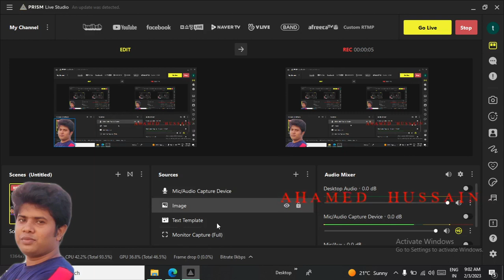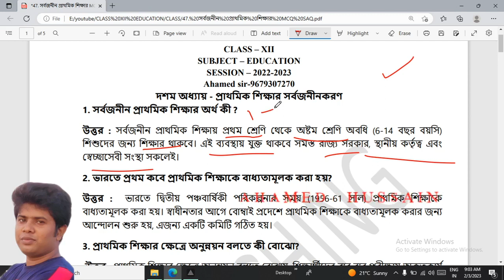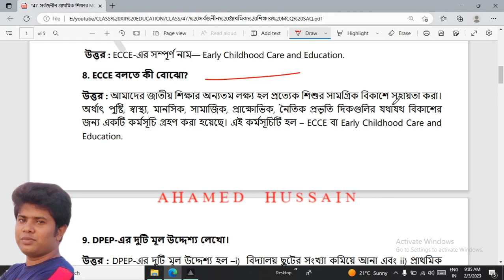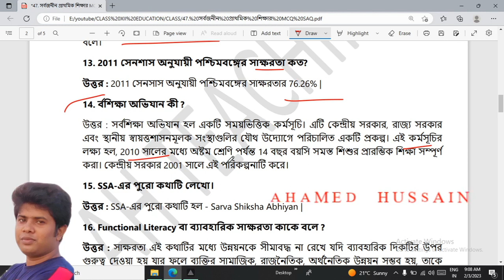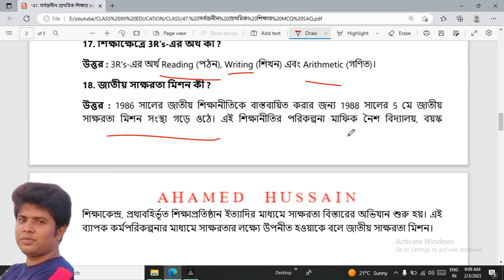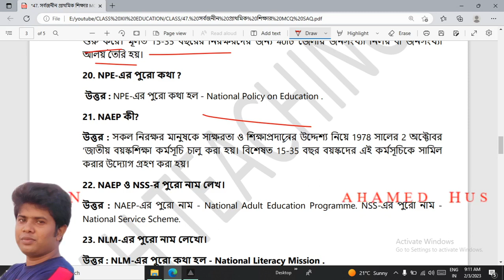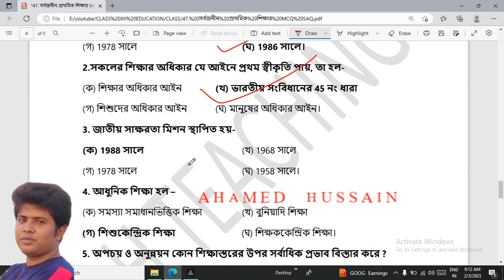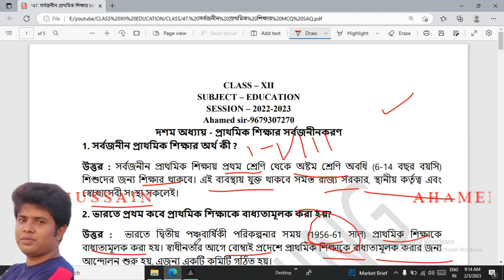47. প্রাথমিক শিক্ষার সর্বজনীনকরণ - MCQ SAQ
CLASS XII - EDUCATION -  দশম অধ্যায় - প্রাথমিক শিক্ষার সর্বজনীনকরণ